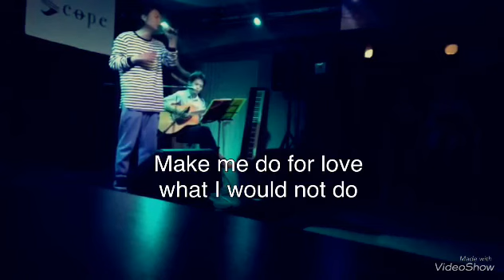What You Won’t Do For Love / Bobby Caldwell cover drchan guitar support Wachu ( Live at 尼崎Scope )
2019. 9月19日 尼崎Scope でライブをした時の映像です。
よかったら最後まで見て下さい♪

【美容系シンガー drchan (Beauté singer drchan) 】

「美容系シンガー」というキャッチフレーズで大阪を中心に音楽活動しております。

英語の歌が好きです。

名前の読み方ですが、drchanと書いてドラちゃんと読みます。

なぜdrchanと書いてドラちゃんと読むのか⁇
→私の歌を聴く人の心がリラックスされて健康に繋がって欲しいというドクター的な発想と、知人に付けられたあだ名(ドラちゃん)をかけ合わせて「drchan」となりました。

『活動日記』

・2013年11月 ボイストレーニングに通う。
・2014年1月 本格的に活動開始。
・2014年9月16日 MERCI RECORD設立
・2014年12月 FM82.0MHz 難波STAR★COLLECTION Vo.5 ラジオ出演
・2015年11月23日放送 J:COM 11ch TV 銀幕！桜咲ロック！J BREAK TV出演
・2016年2月21日アパッチプロレス軍「金村引退ツアー(大阪沖縄会館)」に歌唱用ステージとして出演
・2017年1月13日ラヂオきしわだ79.7MHz出演
・2018年3月7日FM宝塚fm835出演
・2019年4月オリジナル曲「Dry lips」をカラオケジョイサウンドに配信リリースする。
・オーディションやメジャーには一切興味関心無し。自分の好きな音楽を自分の好きなかたちでやる。
・2017年からは英語の歌詞を中心に楽曲制作を行っている。

・感情のまま唄うスイートでハスキーボイスが特徴的。
・歌に対するコンセプト「歌＝人生を伝えるツール」 自分の人生の中で経験してきたこと,これから経験していくことをすべて歌にして伝える。
・子供の頃に、歌の上手な母方の祖母によくカラオケに連れて行ってもらってたのがきっかけで歌が好きになる。
・小学校高学年の時、当時1時間¥1000のカラオケを貯めた小遣いで友達と通うのがマイブームだった。
・学生時代はバンド経験やボイストレーニングなどの経験は無し。
高校の文化祭でクラスメイトで組んだバンドで歌った程度。
社会人になってからもカラオケで歌うくらいで、音楽活動の経験は無し。
・仕事に明け暮れる毎日が嫌になり、自分の人生を考え直した時に、自分の原点であった「歌」に目覚める。

活動エリア: 関西を中心に活動中
好きなジャンル: 昭和のJ-POP,70~80年代の洋楽
血液型: AB型